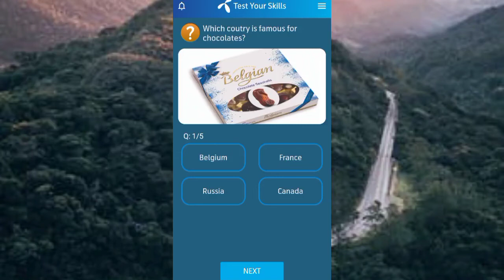Which of these countries was formerly East Pakistan? | What is called the meat of goat?